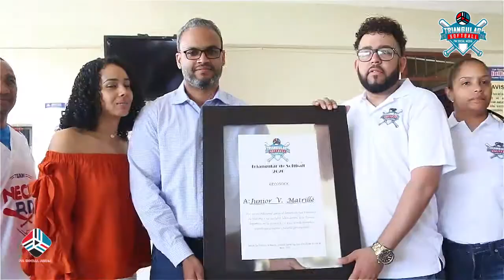Triangular de Softball 2020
Acto inaugural y primer partido entre Pura Sangre Gigante y Cacao Power.